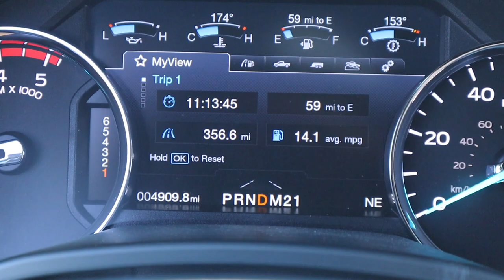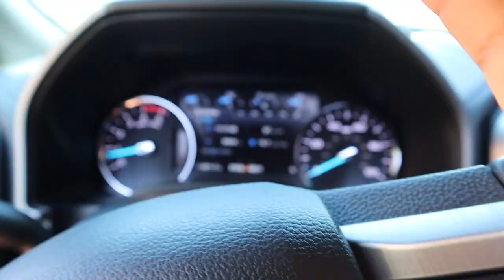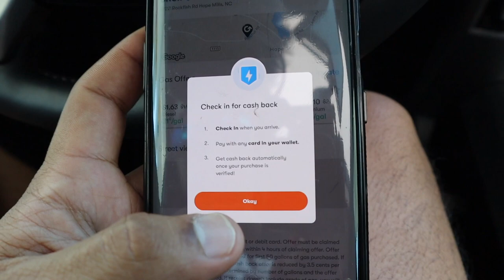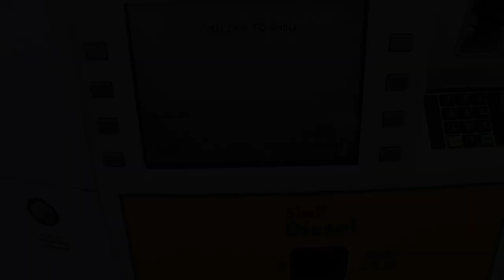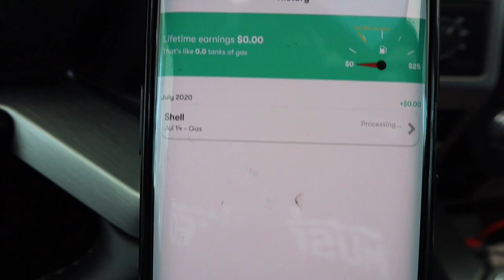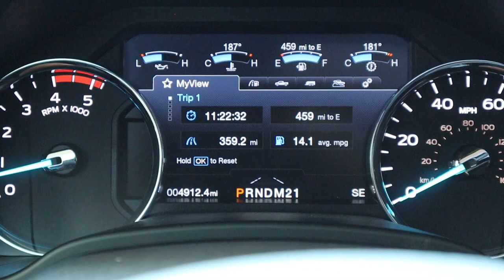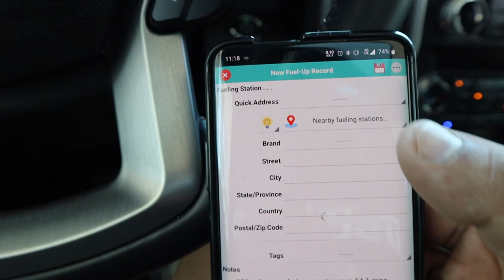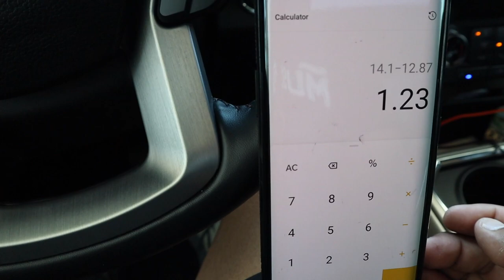How to Get Cheap Diesel Fuel! 6.7L *Powerstroke*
Usual routine of filling up..GetUpside, Fuel Additive (Hotshots Secrets!), Fuelly. Do you have a similar routine?

My Ford F250 MOD List:
-4" BDS Radius Arm Lift Kit
-Fumoto Drain Valve
-FORScan OBD2 Connector/Adapter
-Hostile Jigsaws (Asphalt) 20x10 w/-19mm offset
-37x12.5r20LT Nitto Ridge Grapplers
-BuiltRight Rear Seat Release
-9" GEN-Y Drop Hitch
-5/8" Heavy Duty D-Rings for Trailer Chain Hookups
-Weathertech Mudflaps
-Adam's Ceramic Coating
-Extang Trifecta 2.0 Bed Tonneau Cover
-S&B Open Air Intake

My Ram 2500 MOD List:
-Diesel Billet Cap
-Ionic Running Boards
-NOICO Sound Proofing 1 of 2
-NOICO Green Sound Proofing 2 of 2
-DeeZee Tailgate Assist
-Rear KYB HD Shocks
-ScanGauge II
-Husky HD Front Floor Mats
-Husky HD Rear Floor Mat
-Infinity REF3022CFX Dash Speakers
-Pedal Commander PC31 w/BT
-MOPAR OEM Remote Start
-MOPAR OEM Block Heater Cord
-MaxMate Tri-Fold Bed Cover
-CravenSpeed .50 cal Antenna
-Chrome Bug Deflector
-CQUARTZ DLUX Wheel Ceramic Coating
-Veritek Wheel Locks
-Valve Stem Covers
-NITTO Ridge Grapplers 35x12.5x18 Tires
-COOPER Discoverer AT3 XLT LT285/75/18 Tires
-AMP RESEARCH Corner Bedstep
-MBRP T5073 Exhaust Tip
-H9 Conversion Headlight Bulbs
-Cummins Turbo Diesel Emblem
-4x4 OEM Matte Black Emblem
-6000K Super Bright Rear License Plate LED Bulbs
-OEM Gloss Black Tailgate Ram Emblem
-Infinity REF9623ix 6x9 Speakers Fronts & Rears
-Silicon Windshield Wipers
-Cargo/3rd Brake Light LEDs
-Reverse Light LEDs
-Adam’s Ceramic Coating Kit
-2019 Style Dual Projector Headlights
-AVS Aeroskin Bug Deflector
-Free Amazon PRIME Trial!